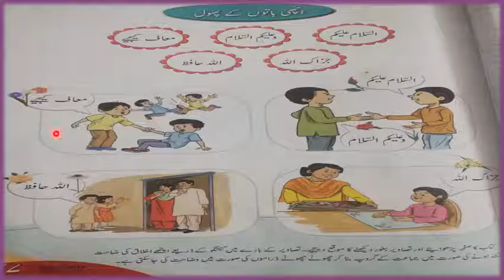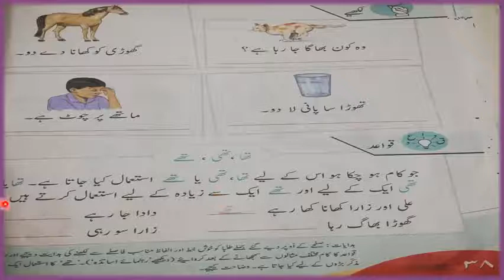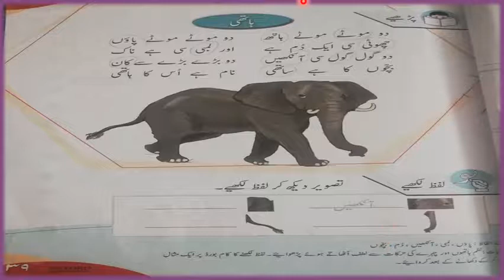grade 1 unit 2 موتیا pages 37, 38 and 39